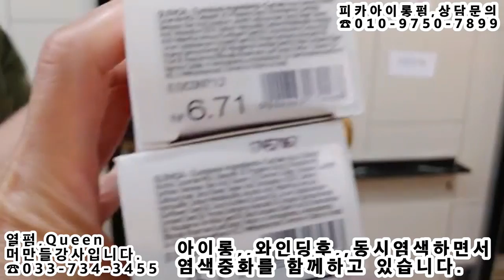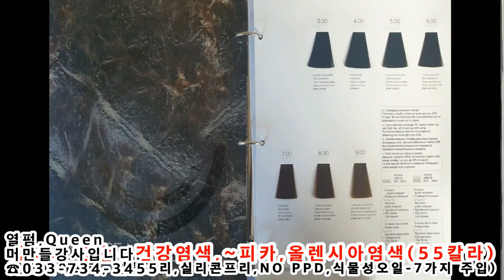"탈색모발~ 아이롱펌 + 동시염색 + 피카,올렌시아,염색중화!! (피카회원점용)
피카,아이롱펌 & 피카,올렌시아,동시염색+염색중화법!!
★알러지,가렵지 않은~ 건강염색,
~피카,올렌시아 (암모니아프리, NO PPD)
(8월출시---회원점을 모집합니다)
암모니아프리,헤어칼라, NO-PPD

암모니아프리,헤어칼라, NO-PPDㆍ
ㆍ
♧특징1♧
★두피따가움,가려움,알러지,
★냄새,눈시림,물빠짐,
★옻타지 않아요,
★암모니아프리,헤어칼라,55Color
ㆍ
♧특징2♧
★암모니아,프리
★파라벤,프리
★알코올,프리
★실리콘,프리
★미네랄오일,프리
ㆍ
♧특징3♧
(7가지 순수한 식물성오일)
★올리브,
★해바라기,
★아마씨,
★아보카도,
★코코넛,
★마카다미아,
★아르간.